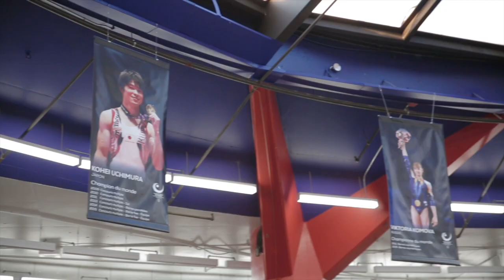FATE#RTT2020 - PROMO EPISODIO 10 STAGIONE 2 - ON DEMAND SU DAZN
Per tutto il mese di maggio è disponibile su DAZN la seconda stagione di FATE#RTT2020. Giorgia Villa, Asia e Alice D’Amato, Elisa Iorio, Martina Maggio, Francesca Noemi Linari, Martina Basile, Sara Berardinelli, Benedetta Ciammarughi, Clara Beccalossi, Alessia Federici e Caterina Cereghetti vi aspettano dunque su DAZN, dove, grazie alla nuova media partnership con la FGI, accanto ai grandi sport professionistici è esplosa la Ginnastica!